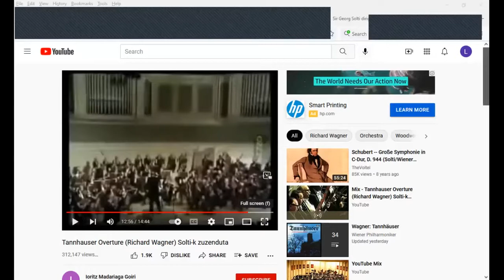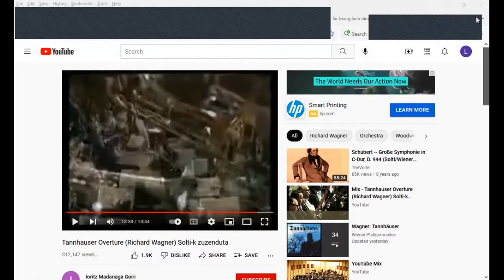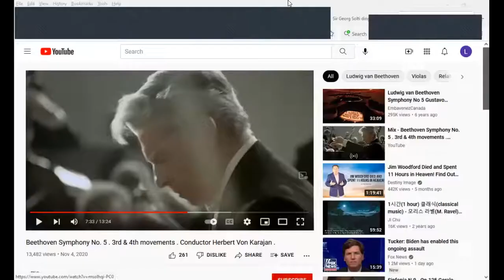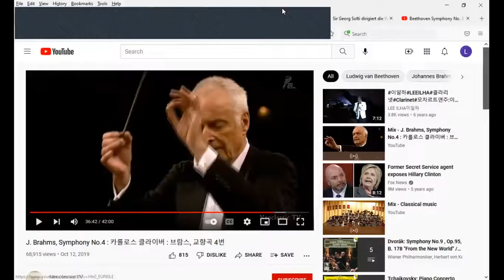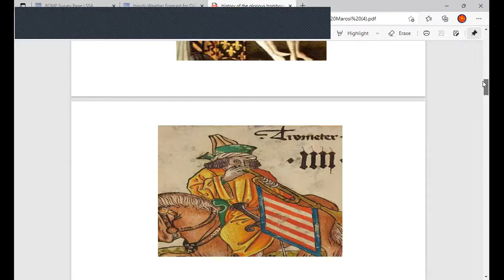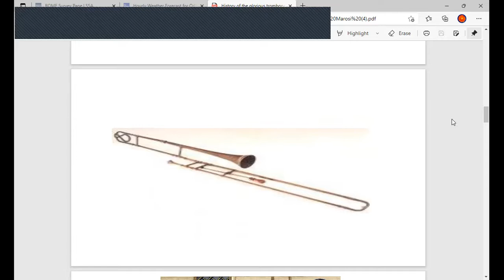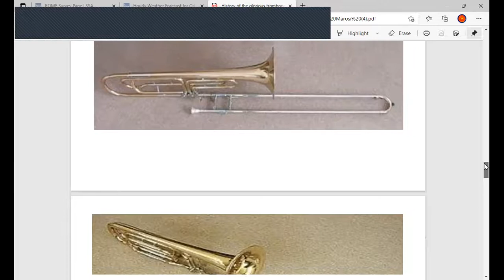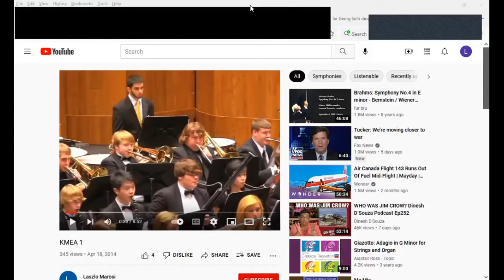A Brief History of the Glorious Truth-Telling Trombone in 12 minutes by Laszlo Marosi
Have you noticed that composers have been using the trombone for their most sublime moments in their compositions? If you do not believe me just simply listen to the following examples...